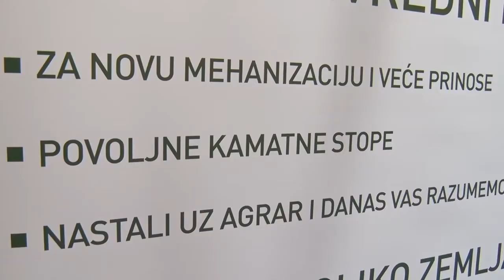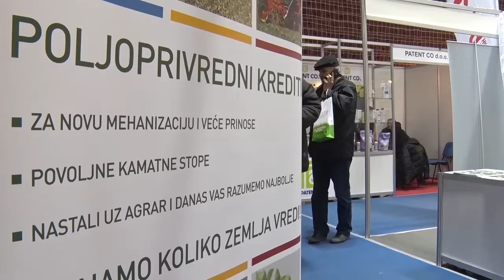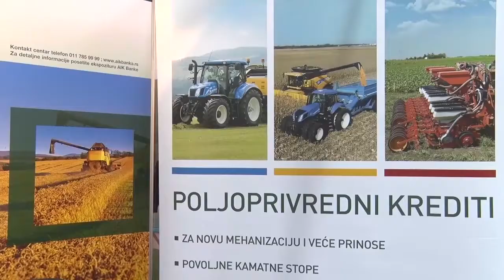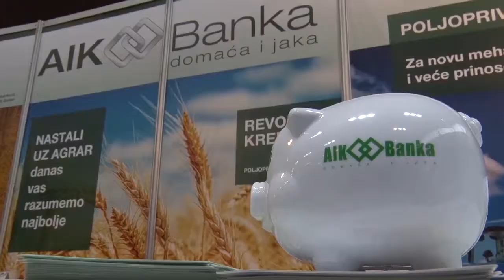AIK Banka na Sajmu poljoprivrede u Šapcu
Na 9.Sajmu poljoprivrede u Sapcu AIK Banka doo Beograd predstavila je posetiocima specijalnu ponudu namenjenu poljoprivrednicima, kao I ponude proizvoda I usluga za zaposlene I penzionere.